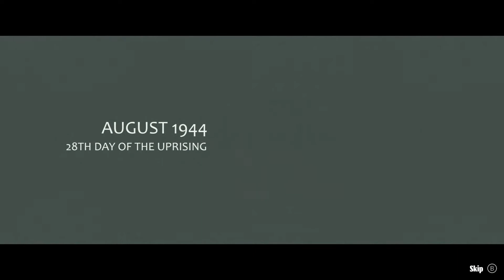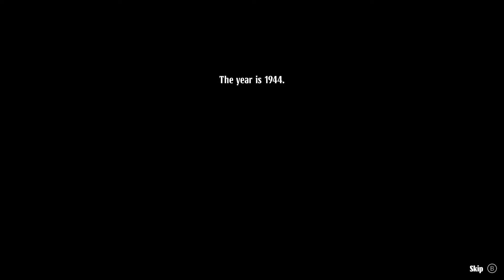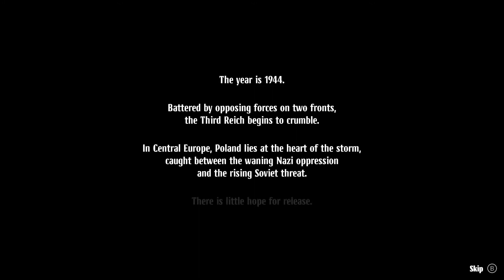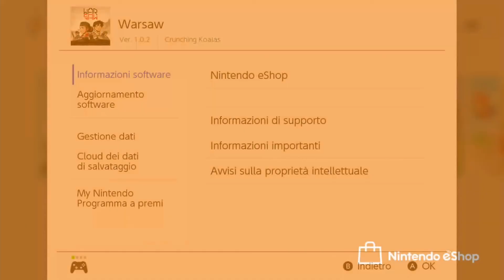WARSAW | Nintendo Switch | Gameplay ITA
Come vi avevamo riportato in una nostra precedente news, WARSAW, il GdR strategico ambientato nella Polonia del 1944, sviluppato da Pixelated Milk ed uscito l'anno scorso su PC, è stato distribuito dai Crunching Koalas lo scorso 29 settembre su PS4, il 1 ottobre su Nintendo Switch e il 2 ottobre su Xbox One.
Oggi, noi di GameScore.it vi mostriamo i nostri primi minuti di gioco sull'ibrida di Nintendo: siete curiosi di vedere come iniziata la nostra storia all'interno di una Polonia assediata dalle forze tedesche?